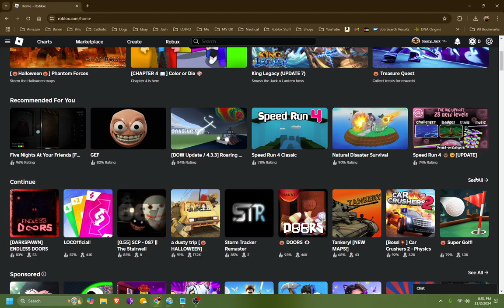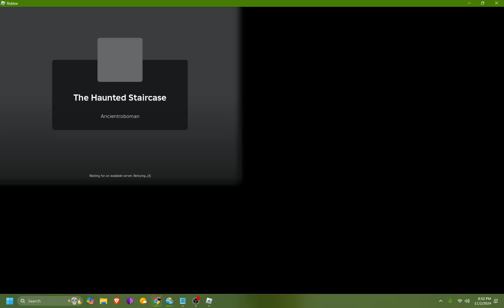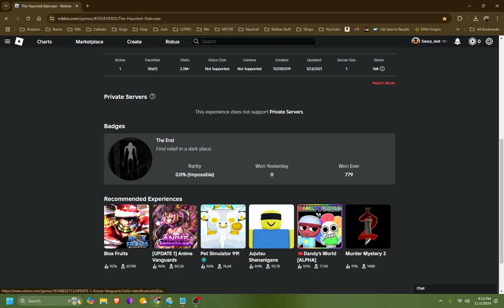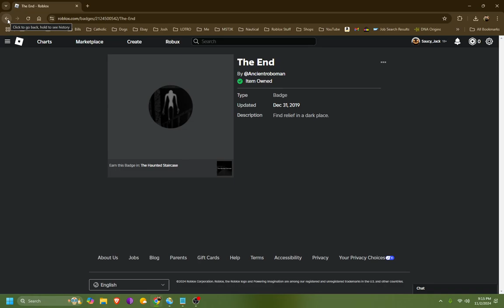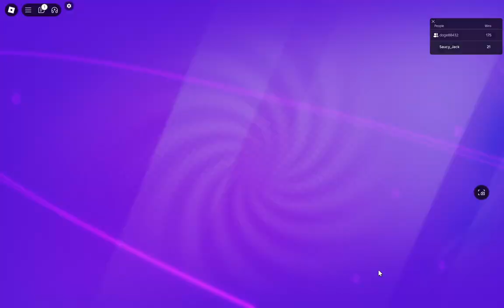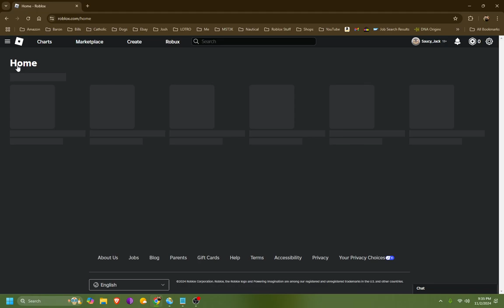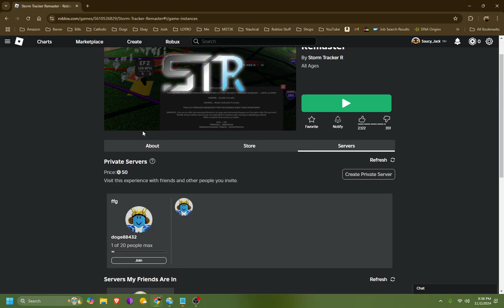Autumn Night Video pt 34 Roblox Livestream A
beat haunted staircase